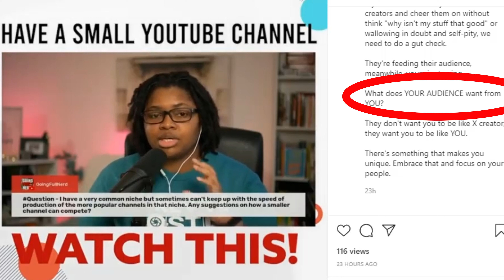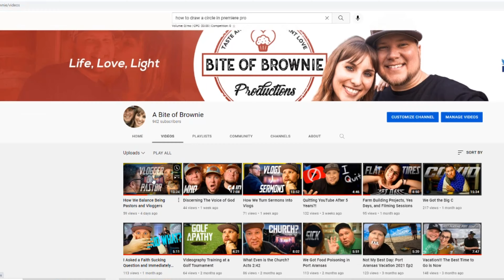Can Your Message Be, "I Love You"?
Hey guys, we have had such a great time these last few days really digging to the core of our message. Is our message simply, "I Love You"? That may sound a little over-simplistic, but we really want our life message to be Jesus' message. We believe that Jesus' message to humanity is "I Love You". We have struggled through the past year wondering if that was too vague or maybe a little too broad. However, now we know that simple is good and this message is profound.